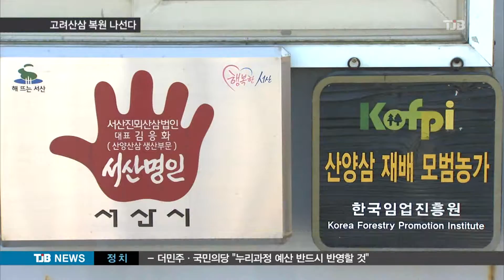[TJB뉴스] 고려산삼 맥脈, 서산에서 잇는다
【앵커멘트】
종종 수십년된 산삼을 캐서 화제가 되는 경우를 볼수 있는데, 이런 산삼을 복원하기 위한 노력이 활발하게 펼쳐지고 있습니다.

산삼을 인삼값으로 공급하겠다는 게
이들의 목표입니다.

보도에 조상완 기자입니다.

【기자】

그늘진 야산에 빨간 산양삼 씨앗이 수두룩이
보입니다.

벌써 13년째 관리를 하고있는 산양삼 밭입니다.

알맞은 습도와 토양, 해풍까지 모두 갖춰져
우리나라 인삼재배 최적지 가운데 하나로
꼽히는 서산일대에서는 이런 산양삼 밭이
곳곳에 자리하고 있습니다.

▶ 스탠딩 : 조상완 / tjb기자
- "보시는 것처럼 이렇게 빨간 산양산삼 씨앗이 인근에 널려 있습니다. 서산일대에서는 약 2백만 제곱미터의 야산에 산양산삼이 자라고 있습니다. "

소규모 개인재배를 포함해 천여명이 넘는
산양삼 관련 기반이 갖춰지면서 이제는 재배를 뛰어넘어 산삼을 복원하려는 노력으로 이어지고 있습니다.

이미 조합이 결성돼 정기적인 정보교환과
전문가 초청 토론등을 갖고 있습니다.

▶ 인터뷰 : 장석창 박사 / 전 임업진흥원 팀장
- "종복원 사업은 대를 이어서 해야 되기 때문에 시간을 요하는 사업입니다. 그렇기 때문에 아직 결과는 나타나지 않았지만, 우리가 종복원 사업을 위해서 힘을 써야 된다고 생각합니다."

산삼 복원에 최소 수십년 이상이 필요한 만큼
경남 함양과 강원도 평창,홍천에 이어 전국에서
4번째로 특구지정도 추진하고 있습니다.

▶ 인터뷰 : 김응화 / 임업후계자협회 서산회장
- "이렇게 삼이 잘 자생하고 있습니다. 우리 서산에서. 산양삼을 하는 사람들끼리 모여서 산양삼 특구지정을 위해서 작년부터 노력을 하고 있습니다. "

산양삼의 고급화와 함께 특구지정,
그리고 저변확대를 통해 인삼 값으로 공급하고 싶다는 게 이들이 소망입니다.

tjb조상완입니다.